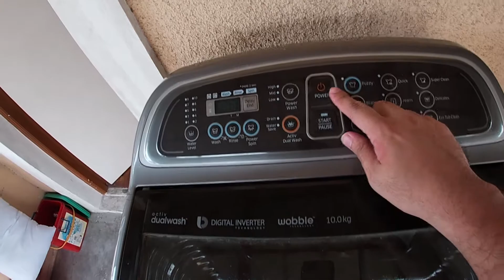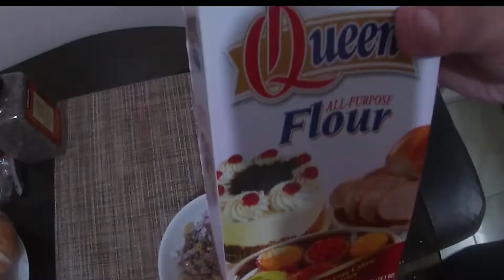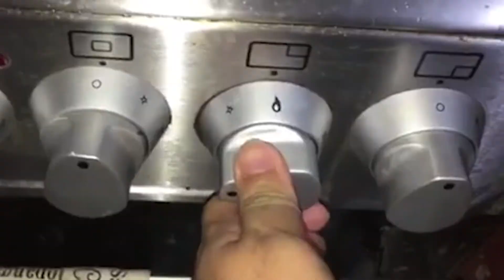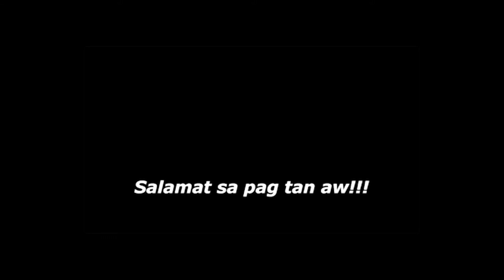Ang Buhay Tatay | Gawaing Bahay | Happy 2nd Months Old Baby Ko!